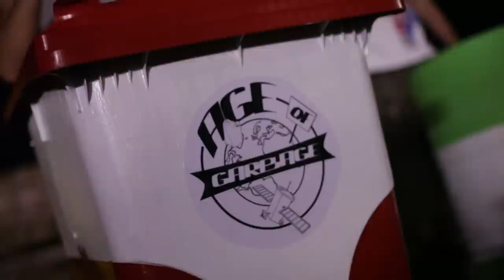STOMP - Age of Garbage - Zoe Microfestival 2014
Esibizione degli Age of Garbage, Stomp e Fuocoleria di Fano, allo Zoe Microfestival 2014 a Pesaro